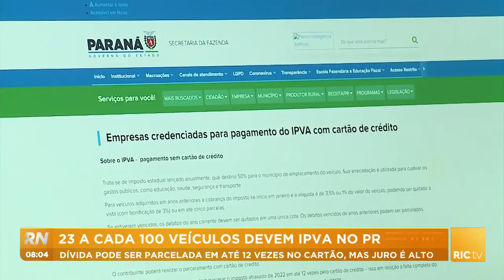23 a cada 100 veículos devem IPVA no Paraná, dívida pode ser parcelada, mas juros é alto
Já acabou o prazo para o pagamento regular do IPVA deste ano. Mas é possível fazer o parcelamento da dívida em até 12 vezes no cartão de crédito. Isso facilita o pagamento, mas tem custos bem altos. Confira todos os detalhes na reportagem!